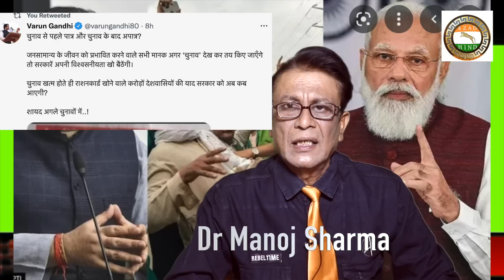Bade miyan exposed , Bjp leader Varun gandhi tight slap on saheb urf modi ji ,godi media "SANNATA